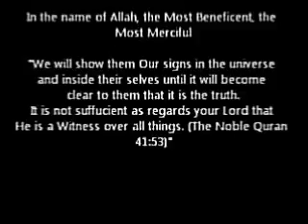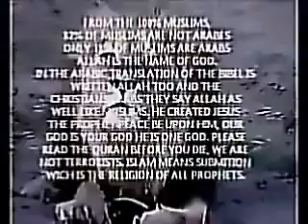many lions says Allah , miracle of hadith of prophet muhmamed SAS